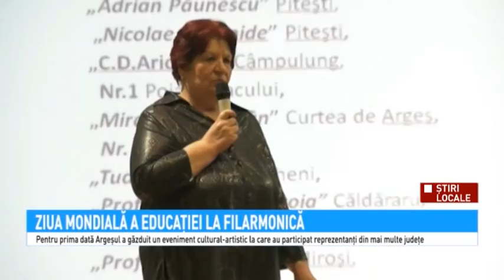Stiri Antena 3 Pitesti 08 10 2019